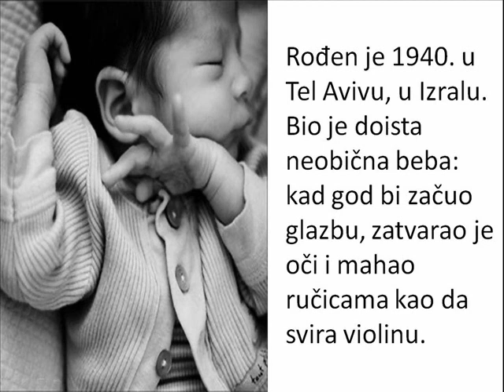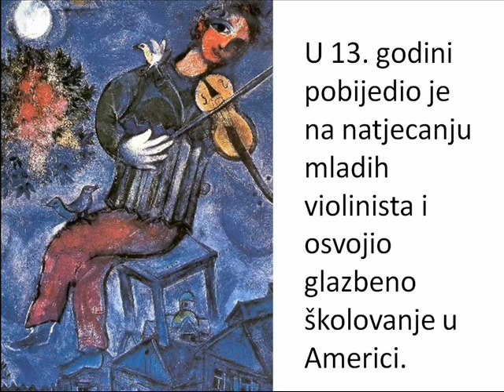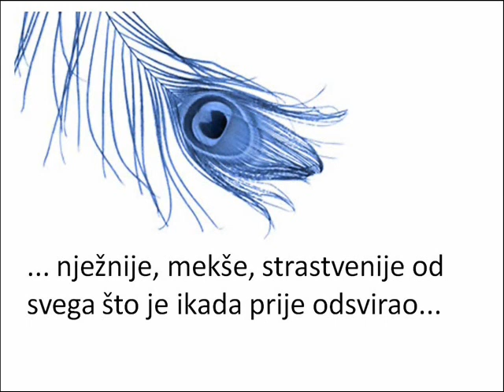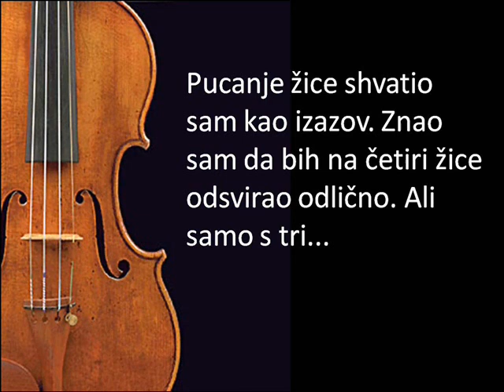priča o itzhaku perlmanu.wmv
glazbena priča o velikom violinistu Perlmanu i zgoda s koncerta kojeg je završio svirajući samo s tri žice